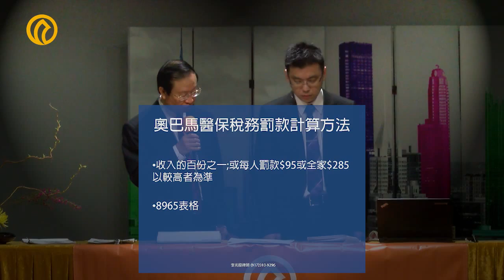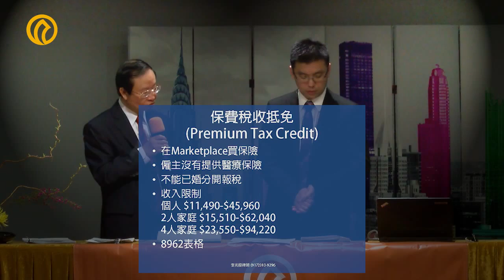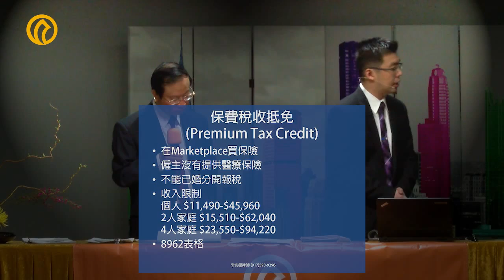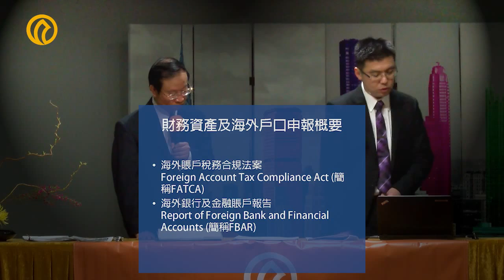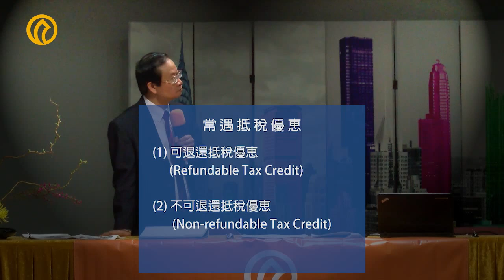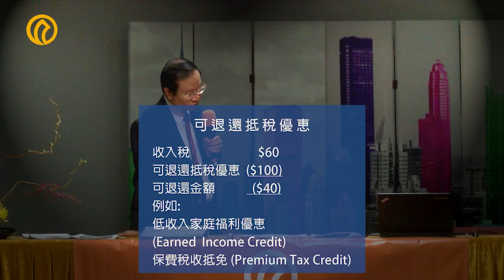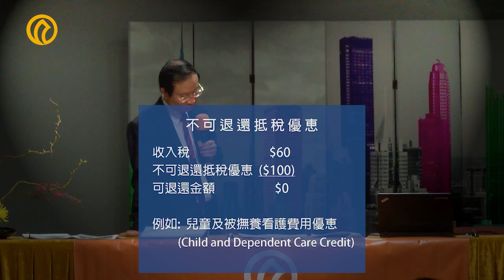角聲移民服務中心 - 個人、商業報稅規則須知 (第二講) / 李兆樑律師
基督教角聲佈道團於2015年起，每月舉辦移民與法律系列講座，幫助新移民的需要，更快融入主流社會、紮根成長、安居樂業。

地點：角聲福音廣場 42-35 Main Street, 2nd Floor, Flushing, NY 11355 （緬街與富蘭克林大道交叉路口）

移民服務中心

理念：本著”凝聚愛心，福澤社區“宗旨，協助新移民面對與解決日常生活中的實際問題：建立律師及相關執法人士網絡，設立長駐專業律師團隊；提供移民福利全套連鎖服務，帶領移民融入美國主流社會。隨著政府移民改革，相關服務將更加需要...